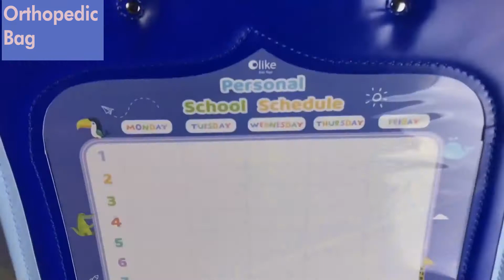Orthopedic Bag | Tas Bacpack yang stylish dan baik untuk kesehatan anak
Tas Punggung yang keren dan stylish untuk anda, dengan teknologi tinggi yang bisa membuat punggung anak anda tidak bungkuk. Dengan space luas, night safety, dan anti air.